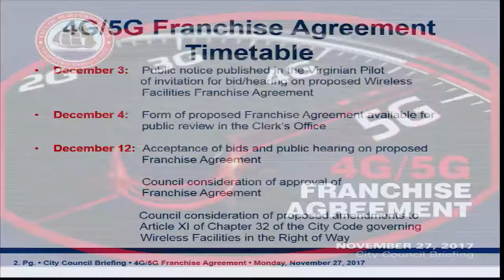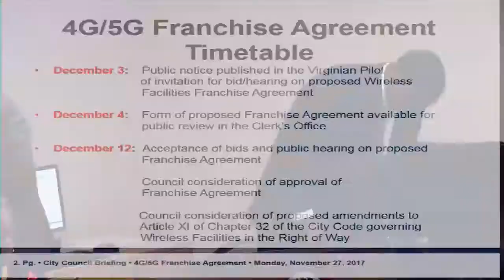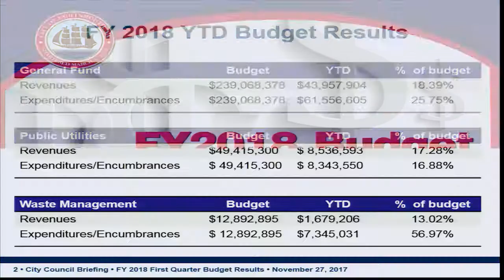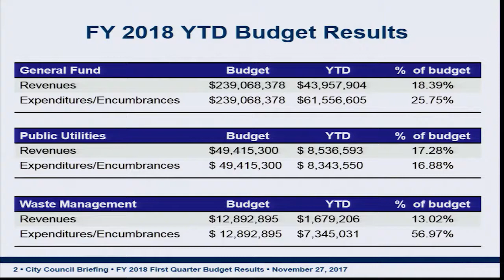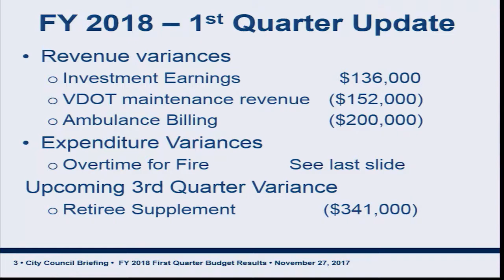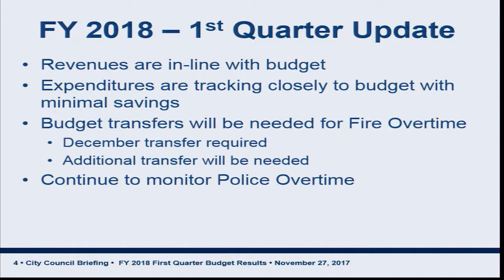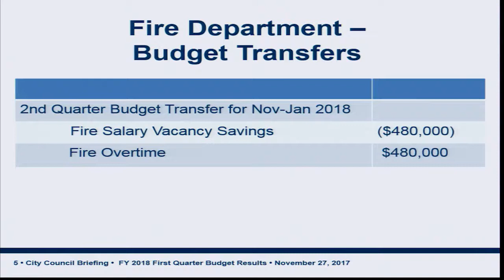Monday Public Work Session November 27, 2017